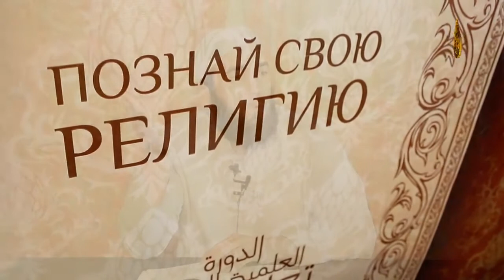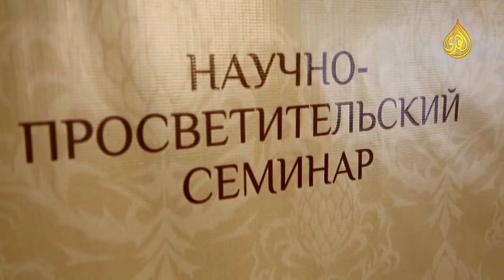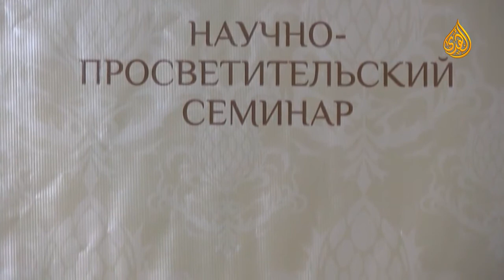Хусейн абу Исхак - Вероубеждение Ахлю Сунны. урок 2